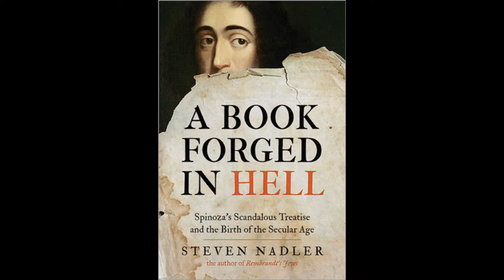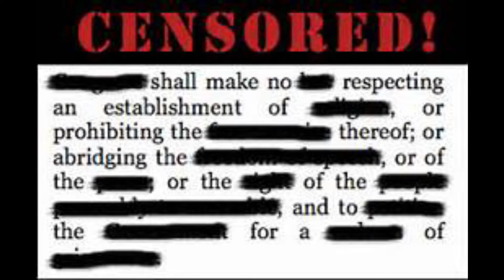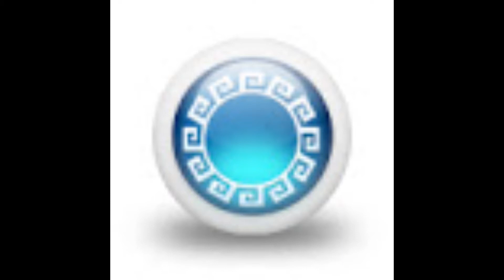The New Puritans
Censorship is nothing new for humanity. Spinoza faced it in the 17th century and we see it everywhere again today. There are a few ways to push back.
Steven Nadler's A Book Forged in Hell: Spinoza's Scandalous Treatise and the Birth of the Secular Age